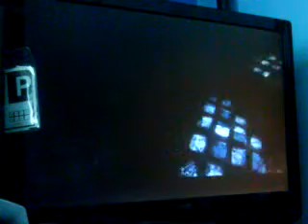Saw game on X Box 360 Part 2